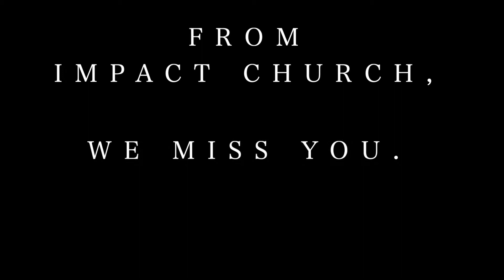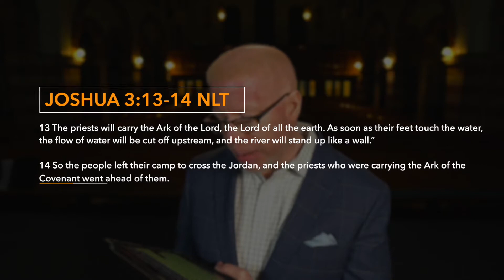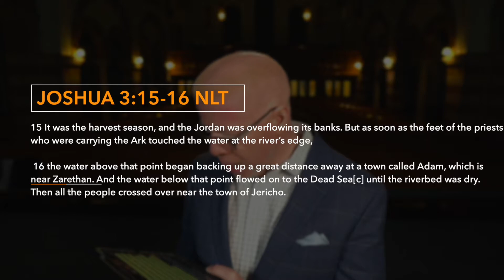BONUS CONTENT ADDED NYE iChurch Experience 12-31-20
ATTENTION BONUS CONTENT ADDED  to our Virtual NYE Service  (Performances from Maurette Brown Clark, Darius James, Dorinda Clark Cole and Alexis Spight)  Plus a New Year's message from Pastor Keenann Knox

New to Impact?

3. Download our ichurch anywhere app